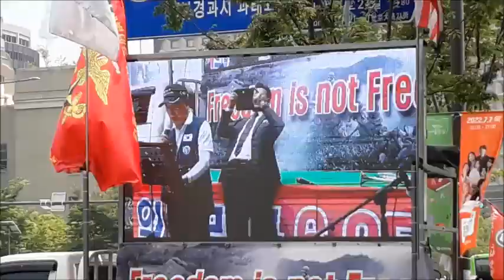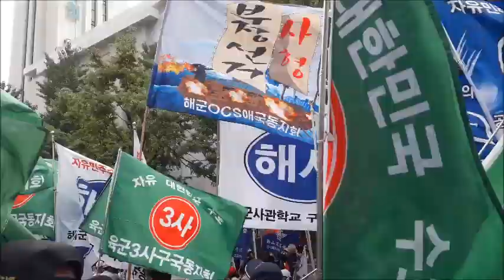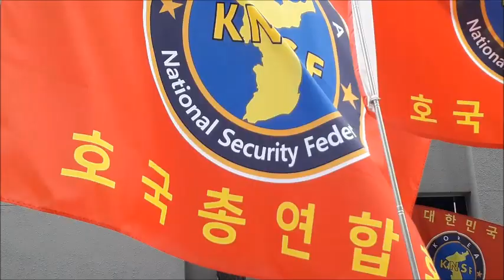6 25 72주년기념 호국총연합회 광화문집회 스켓치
6.25  72주년 기념  호국총연합회 광화문집회
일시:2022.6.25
장소:서울 시의회앞